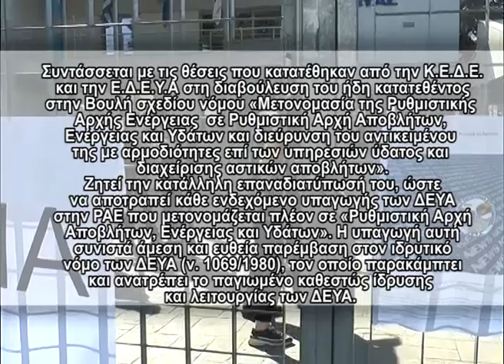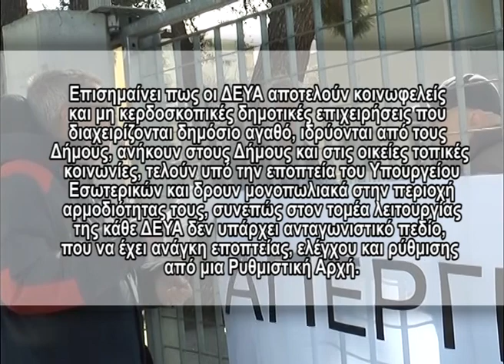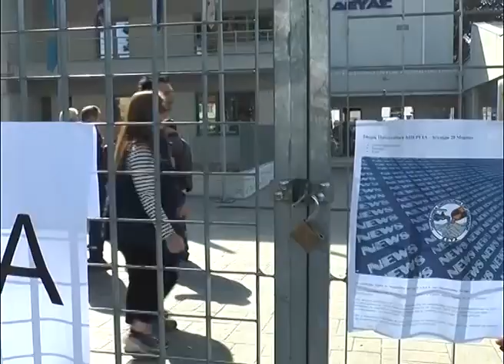Σέρρες: Κατάληψη της ΔΕΥΑΣ από εργαζόμενους- Διαμαρτύρονται για το νέο νομοσχέδιο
Κλειστές ήταν το πρωί της Δευτέρας 20 Μαρτίου 2023 οι πόρτες εισόδου στο κτήριο της ΔΕΥΑ Σερρών καθώς οι εργαζόμενοι προέβησαν στη κατάληψη του κτηρίου με αφορμή τη συμμετοχή τους στην 24ωρη Πανελλαδική απεργία που κήρυξε η ΠΟΕ-ΔΕΥΑ την ημέρα ψήφισης του νομοσχεδίου που κατατέθηκε στη Βουλή ζητώντας την απόσυρση του και κάλεσε τους εργαζόμενους να συμμετέχουν ενεργά στις κινητοποιήσεις καθώς είναι αντίθετοι στην ιδιωτικοποίηση των νερών μέσω της Ρυθμιστικής Αρχής Αποβλήτων Ενέργειας και Υδάτων ή μέσω ΣΔΙΤ .